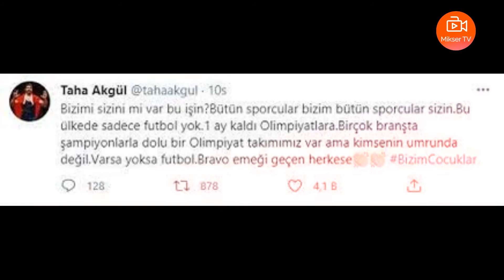Şampiyon Güreşçi Taha Akgül'den Bizim Çoçuklar İsyanı! BU ÜLKEDE SADECE FUTBOL YOK..